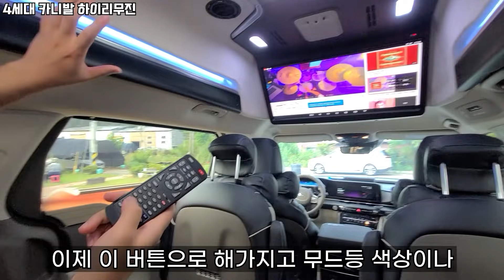럭셔리 끝판왕! 4세대 카니발 하이리무진 | 순정 과 아트원 글로밴 비교 | 황제 차박 시트 장착 | 침대 시트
오늘의 영상은 저의 드림카인
차박 과 럭셔리 두마리 토끼를
다잡은 카니발 하이리무진 영상입니다!

영상 제작에 큰 힘이 됩니다~ 감사합니다!